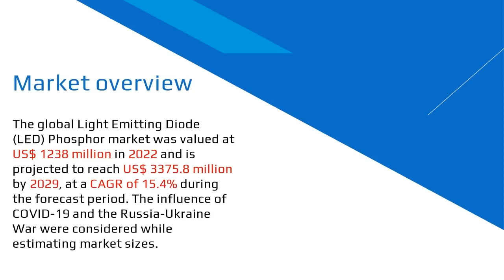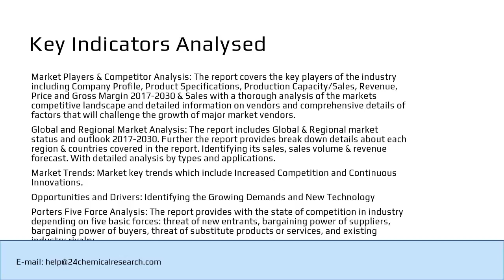Light Emitting Diode LED Phosphor Market 2023 to 2029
The global Light Emitting Diode (LED) Phosphor market was valued at US$ 1238 million in 2022 and is projected to reach US$ 3375.8 million by 2029, at a CAGR of 15.4% during the forecast period. The influence of COVID-19 and the Russia-Ukraine War were considered while estimating market sizes.